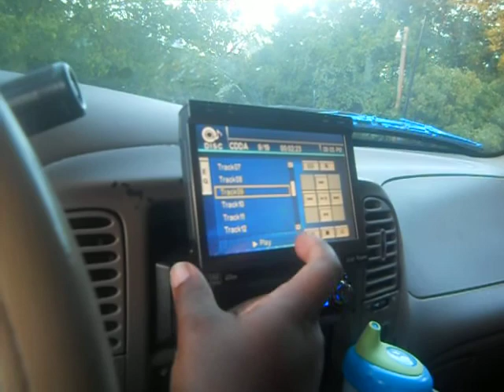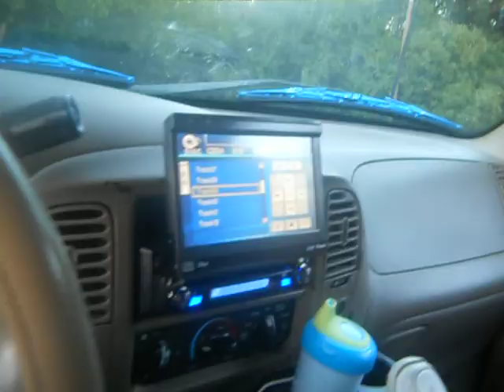Big Will third time with the Trash Bag Trick!!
This one is better  than the other one's.